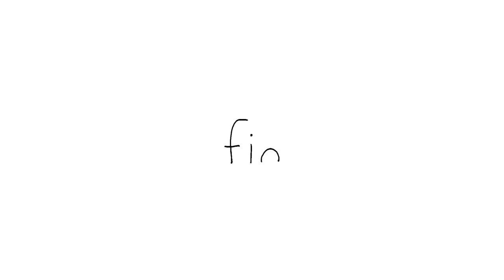All of Ghost Seal #000 | Summer Special | SEALOOK Compilation